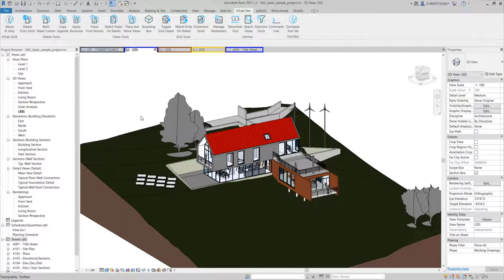Revit: Views From Rooms (if/Lab_Dev_)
Follow the link below to read our blog posts